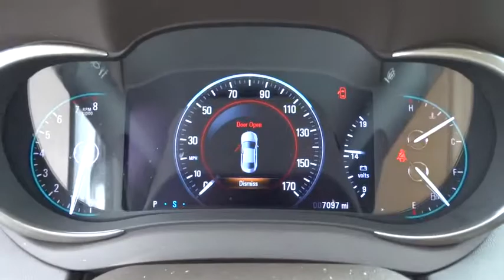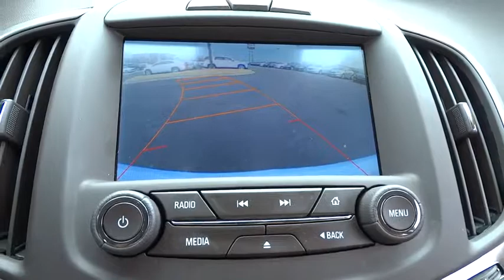2014 Buick LaCrosse Countryside, Hinsdale, La Grange, Palos Heights, Orland Park, IL K3798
2014 Buick LaCrosse
2014 Buick LaCrosse 4dr Sdn Premium I FWD - Stock#: K3798 - VIN#: 1G4GD5G33EF120584

Ettleson Cadillac
6201 S La Grange Road

EPA 28 MPG Hwy/18 MPG City! CARFAX 1-Owner, Buick Certified, GREAT MILES 6,648! Nav System, Heated/Cooled Leather Seats, Rear Air READ MORE! KEY FEATURES INCLUDE: Leather Seats, Rear Air, Heated Driver Seat, Cooled Driver Seat, Back-Up Camera, Premium Sound System, Satellite Radio, Onboard Communications System, Aluminum Wheels, Remote Engine Start, Dual Zone A/C, Heated Seats, Heated Leather Seats, Heated/Cooled Seats. Keyless Entry, Steering Wheel Controls, Child Safety Locks, Heated Mirrors, Electronic Stability Control. OPTION PACKAGES: DRIVER CONFIDENCE PACKAGE includes (UKC) Side Blind Zone Alert with Lane Change Alert, (UFG) Rear Cross-Traffic Alert, (UFL) Lane Departure Warning, (UEU) Forward Collision Alert, (UV6) Head-Up Display, (T3U) front halogen fog lamps with and (T4F) Xenon High-intensity Discharge (HID) articulating headlamps, AUDIO SYSTEM, BUICK INTELLILINK RADIO WITH NAVIGATION, AM/FM STEREO AND CD PLAYER includes USB port and Bluetooth streaming for audio and select phones, FORWARD COLLISION ALERT, TRANSMISSION, 6-SPEED AUTOMATIC, ELECTRONICALLY CONTROLLED WITH OVERDRIVE includes Driver Shift Control (STD), PREMIUM I PREFERRED EQUIPMENT GROUP includes standard equipment, ENGINE, 3.6L SIDI DOHC V6 VVT (304 hp [226.7 kW] @ 6800 rpm, 264 lb-ft of torque [356.4 N-m] @ 5300 rpm) (STD). DRIVE WITH CONFIDENCE: 2-Year/24,000-Mile Standard CPO Maintenance Plan, $0 deductible, transferable 5-Year/100,000-Mile Powertrain Limited Warranty, 12-Month/12,000-Mile Bumper-to-Bumper Limited Warranty, 3-Day/150-Mile Customer Satisfaction Guarantee, 172-Point Inspection and Reconditioning, 24/7 roadside assistance for the life of the Powertrain Limited Warranty, Vehicle History Report Horsepower calculations based on trim engine configuration. Fuel economy calculations based on original manufacturer data for trim engine configuration. Please confirm the accuracy of the included equipment by calling us prior to purchase.